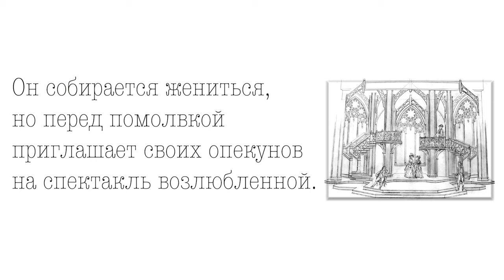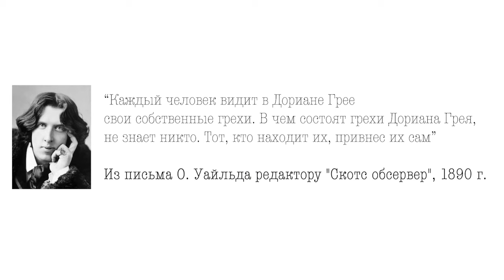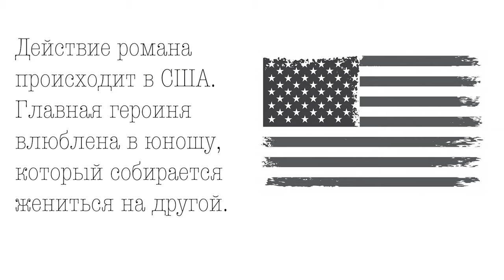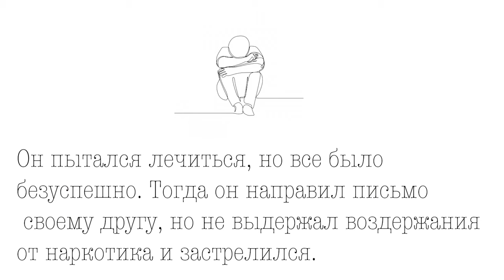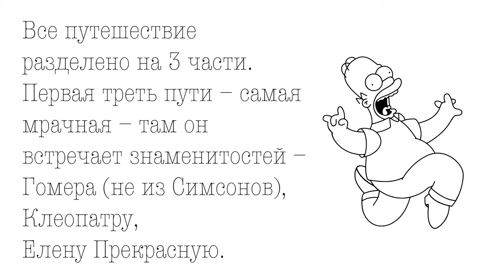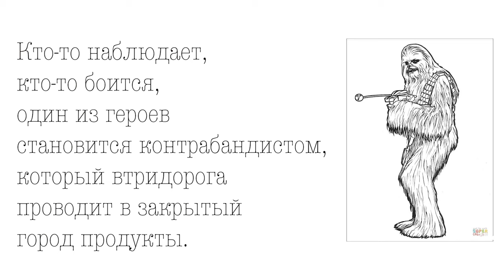Угадай книгу по описанию. КВИЗ. №2 | ЧИТАЕМ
В прошлом выпуске «Угадай книгу по описанию» я сделала вопросы посложнее. И так получилось, что слишком мало людей угадали книги.

Вопрос – что делать? Слишком простые книги скучно, но и, если вы не угадываете ничего, тоже не очень здорово. Поэтому я немного переосмыслила формат. Теперь для вас 5 вопросов, которые будут становиться сложнее от уровня к уровню.

Обязательно пишите в комментариях, до какого уровня дошли вы?

Для тех, кто не прогуливал уроки литературы, я предлагаю викторину – от меня пересказы произведений в формате квиза, а от вас – ответы в комментариях)

Ответы на задачки – через несколько секунд в этом же видео. Так что если вам нужно больше времени на раздумья – ставьте видео на паузу.

ЧИТАЕМ